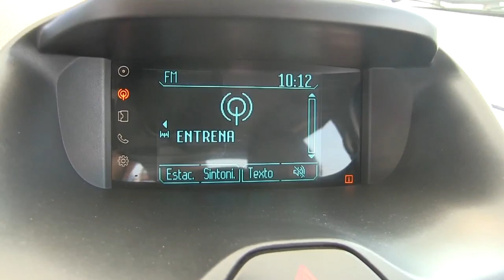Ford / Figo / 2017 / HA134392